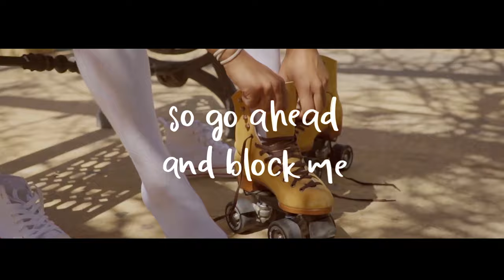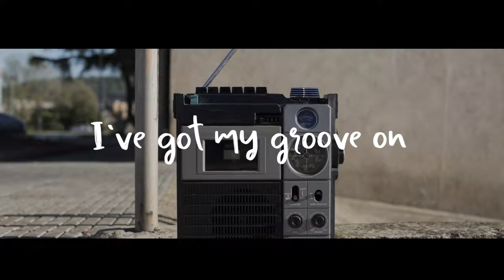Santiago Cortes - Groove On (Official Lyric Video)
Hoy te presentamos el nuevo tema de Santiago Cortes feat Howard Dee - Groove On! to follow our amazing NewMusicFriday playlist updated every week!